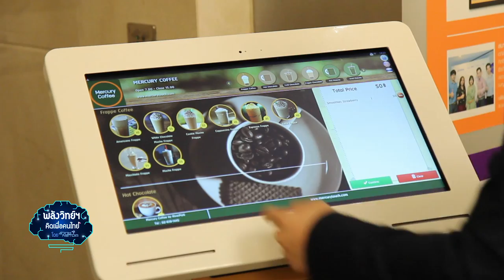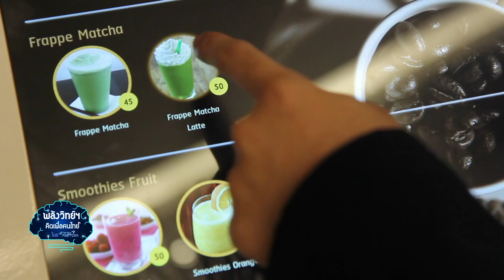พลังวิทย์ คิดเพื่อคนไทย ตอน Mercury Coffee นวัตกรรมการสั่งกาแฟ แค่ปลายนิ้วสัมผัส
รายการพลังวิทย์ คิดเพื่อคนไทย โดย สวทช. ครั้งนี้เสนอตอน Mercury Coffee นวัตกรรมการสั่งกาแฟ แค่ปลายนิ้วสัมผัส